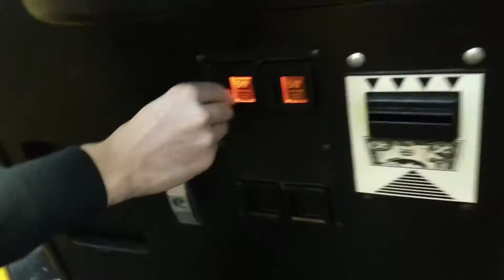Claw machine at Chapel Hill Mall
We traveled to Chapel Hill Mall, see what happens next.